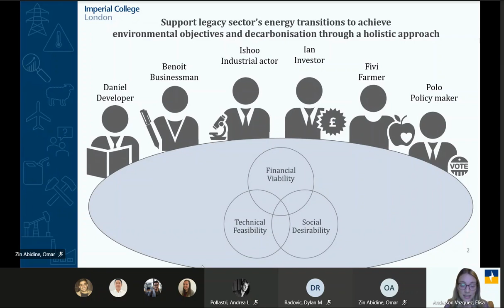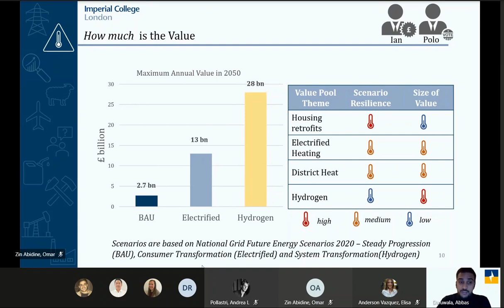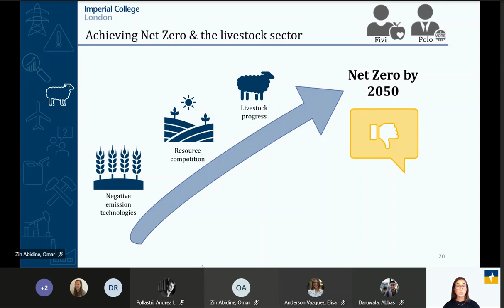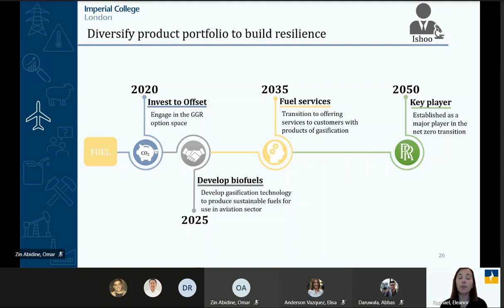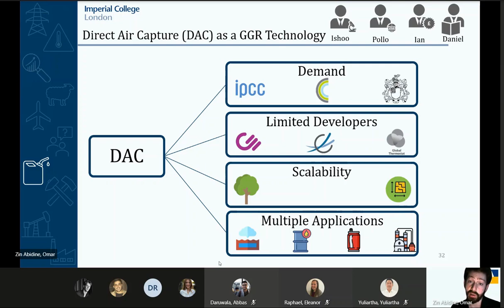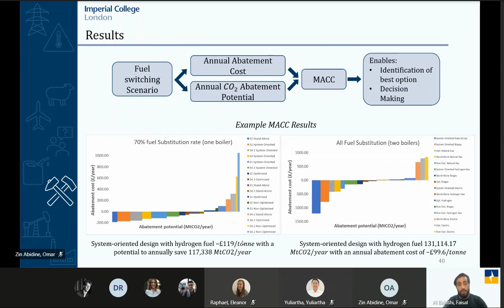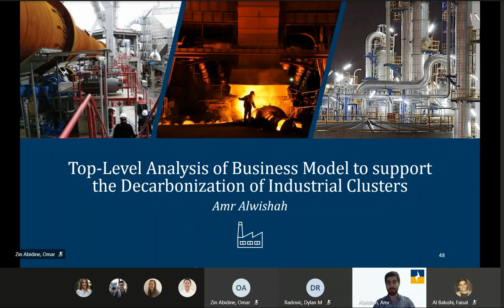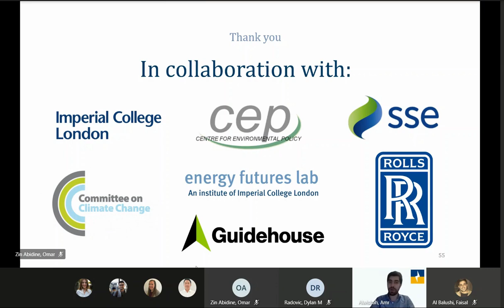SEF Conference 2020: Energy Systems Transition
Students on Energy Futures Lab's MSc in Sustainable Energy Futures course present their research projects. Find full details of the speakers and projects